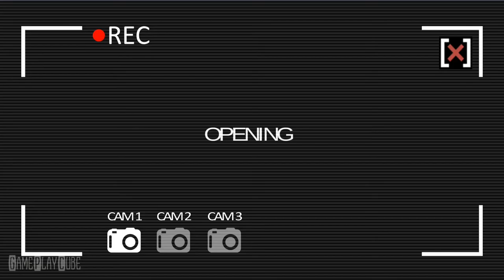Bigfoot Monster Hunter Gameplay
Bigfoot Monster Hunter is FPS horror survival where you play as a brave hunter who looks for a mysterious monster beast deep in the northern forest! You have heard the rumors that a lot of people got lost in the forest and later found dead. A lot of people who went on finding bigfoot just dissapeared. Knowing that this adventure might be very dangerous you prepared for it. In your arsenal you got small spy cameras, bear traps, hunting rifle, flashlight and all the stuff that might be useful. The goal is very easy - track and hunt down the monstrous beast. But be careful or the Bigfoot is going to tear you apart!

~ Special thanks to # for this Awesome Game ~